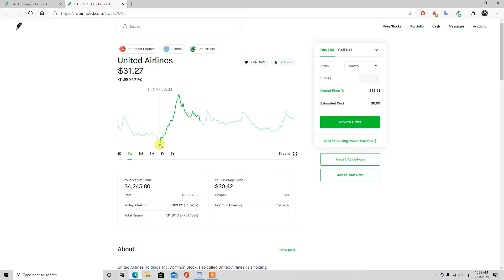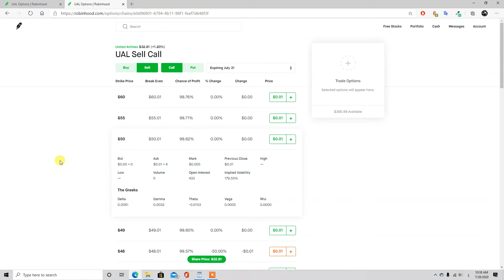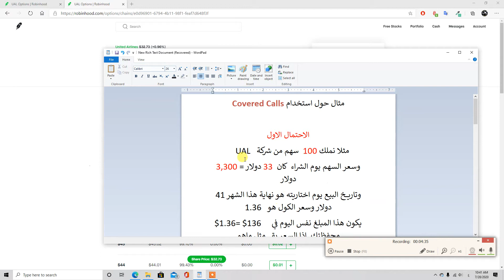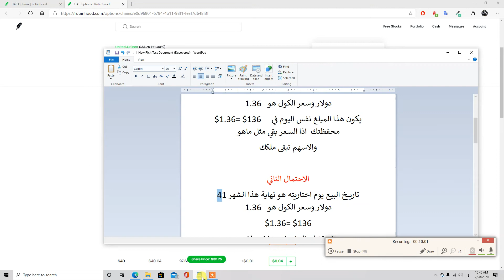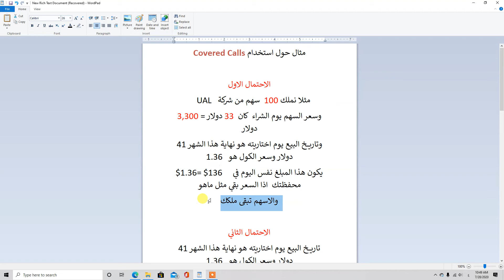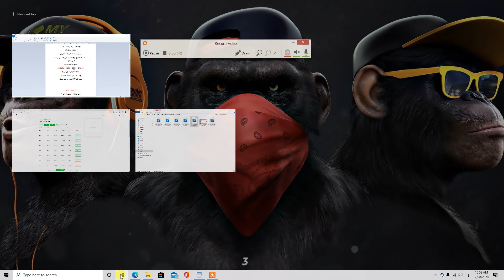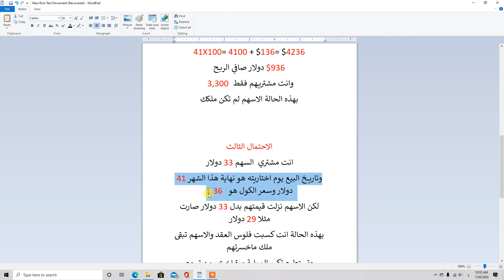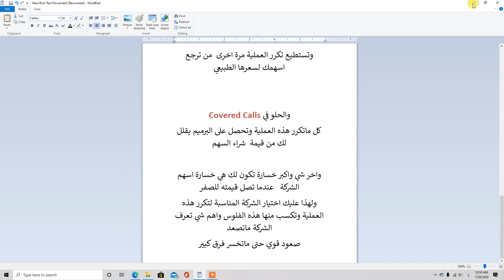لزيادة الدخل في الاسهم Covered Calls شرح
لزيادة الدخل Covered Calls شرح
  Covered Calls شلون نستخدم
لزيادة  دخلنا في الاسهم على تطبيق روبن هود

سجل من هنا وحصل على سهم مجاني من روبن هود

واذا تحب تسجل في موقع ويبل  Webull
وتحصل على سهمين مجانا هذا رابط التسجيل